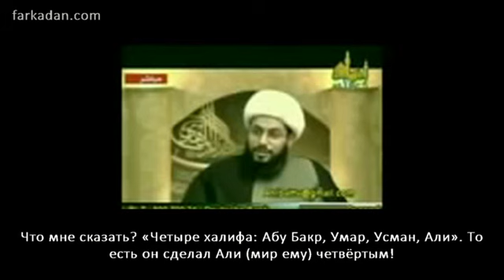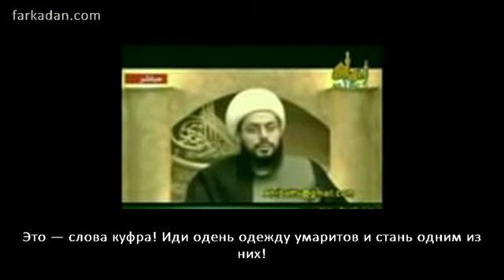Позор батрита Муктады Садра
Не так давно прислуга иранского империализма радовалась лжи фанатов Муктады Садра, которые смонтировали ролик «взлома канала „Фадак“». В очередной раз их ложь была разоблачена и они лишь выставили себя на посмешище. Но раз уж мы заговорили о Муктаде Садре, то мы покажем вам почему он и его единомышленники не любят шейха Ясира аль-Хабиба, и заодно покажем кого они любят, просто чтобы вы знали кто на стороне шиизма, а для кого это лишь средство достижения власти.

Сама же персона Муктады Садра не заслуживает на наш взгляд какого-то особого внимания (он ведь даже два слова связать не может нормально, а если и выступает, то говорит, подобно Брежневу, «по бумажке»). Но если вы не знаете кто такой Муктада Садр и чем он знаменит, то смотрите короткое видео для ознакомления.

Стоит отметить насколько правдивыми были слова шейха Ясира аль-Хабиба о том, что Аллах унижает тех, кто продаёт идеалы Ахль аль-Бейт (мир им) ради политики. Вместо того, чтобы выйти на грамотный диалог и обосновать свою позицию, или хотя бы сделать что-то действительно полезное, им приходится довольствоваться ложью о «взломе» и радоваться таким вещам. О Аллах, помоги нам никогда не стать такими как они!